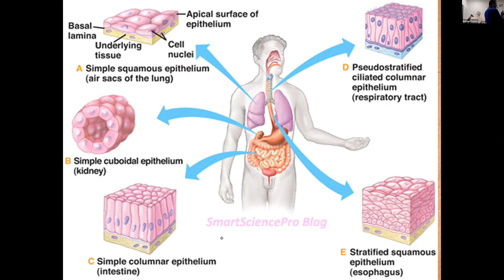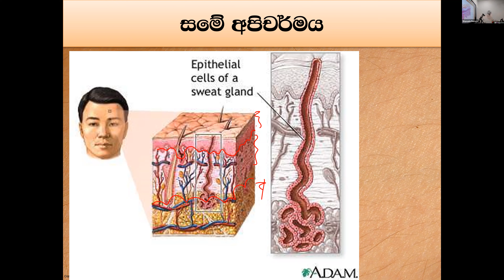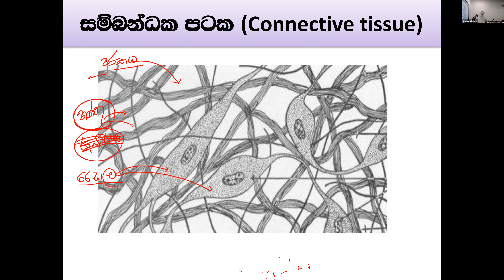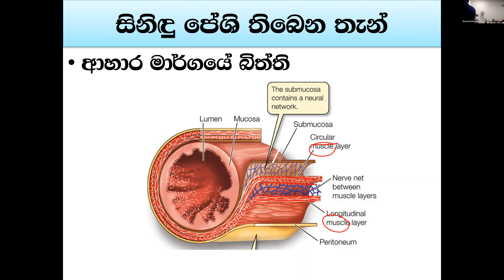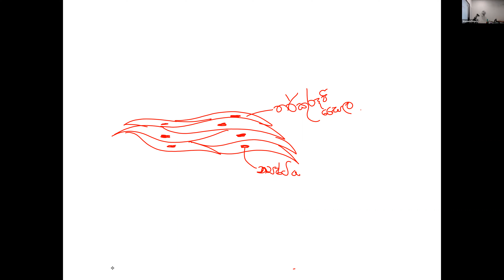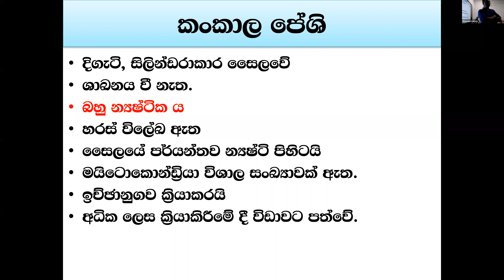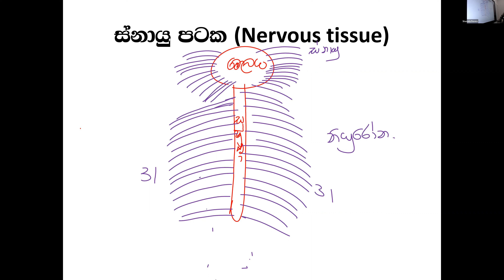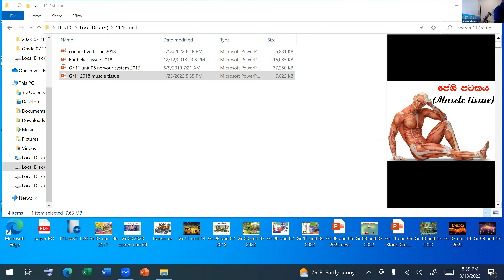Grade 11 2023 March 18 group 02